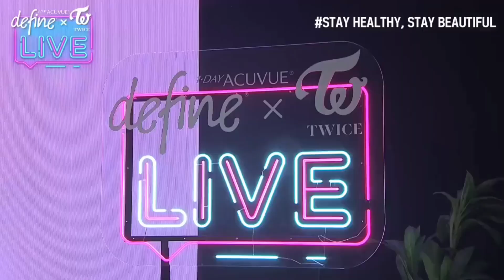TWICE "OXYGEN" Live Perfomance [Define x Twice]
[200620] Acuvue Define x TWICE Live on Facebook